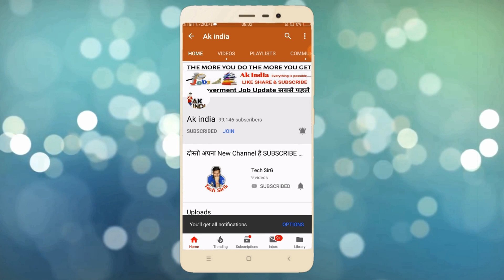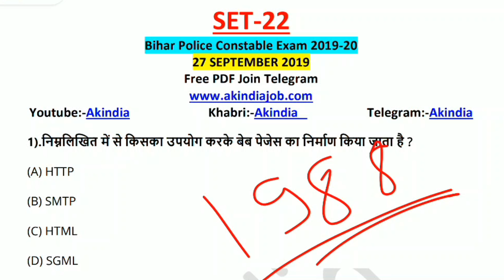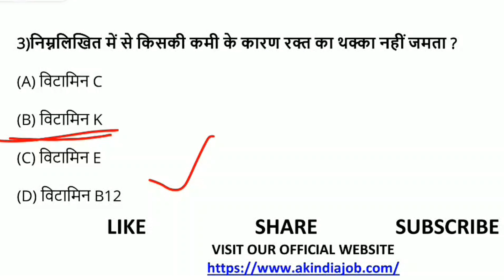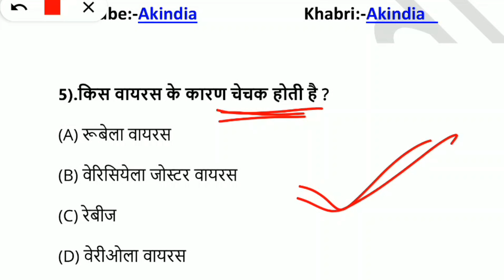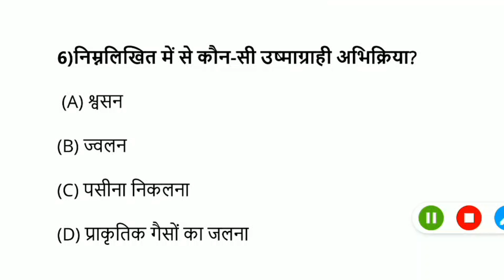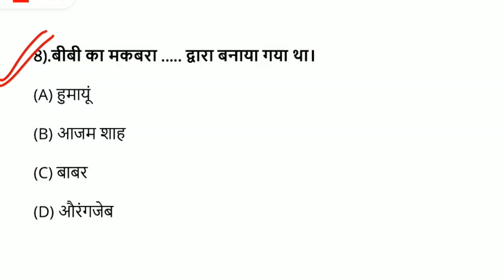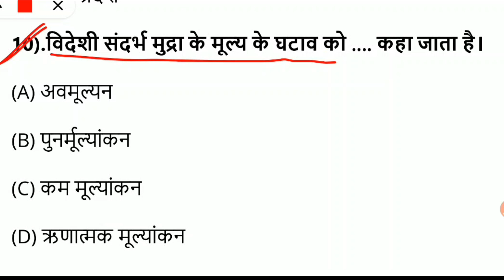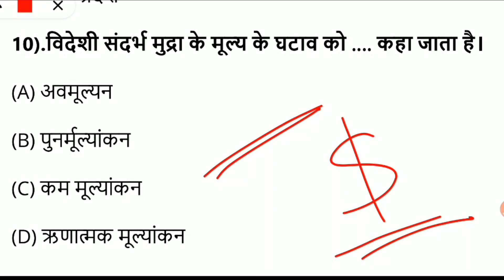MOCK TEST- 22/ Bihar Police Constable Exam / सिपाही भर्ती /2019 by Akindia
जल्द करे आवेदन 26,495 पदो की Top-10 बंपर भर्ती All India

{Important PDF For Bihar Police Constable & Daroga}
Gereral Knowledge for Bihar police Constable & Daroga

{Important Link}
बिहार पूलिस 29000 की भर्ती कब तक आयेगी? जाने विस्तार से🙏🙏🙏

SSC न्यू भर्ती 2000 से ज्यादा Post - Staff Selection Commission

DRDO Recruitment 2019 | खुशखबरी 10th, 12th Pass Apply | All India Job

BPSSC BIHAR DAROGA POLICE SUB INSPECTOR ( SI ) 15 TEST SERIES

Bihar Objective General Awareness (Samanya Gyan) 2460+ (Hindi) - 1215 (Old Edition)

Akindia {Ankit}